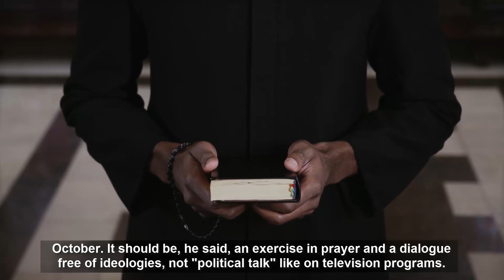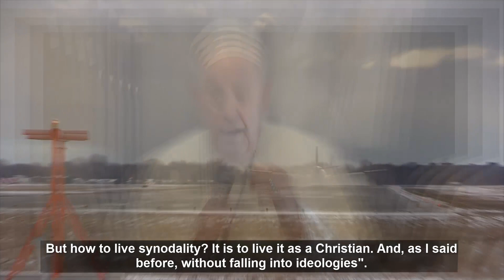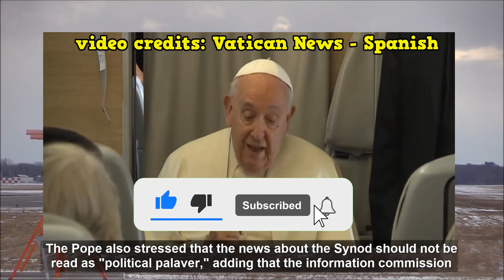The church fears for this! The Pope responds!